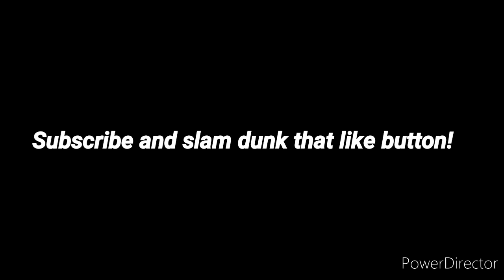Basketball Vines Highlights at age 42 Video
Just me practicing a couple of basketball moves at age 42 summer 2019. Unfortunately I can't get back out there cause all local playgrounds are closed. Anywho! Peace!